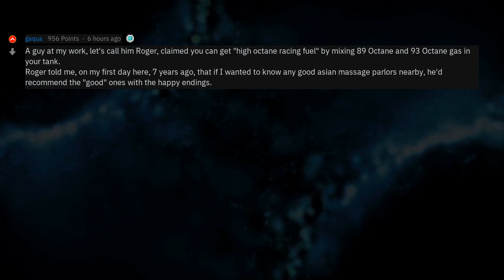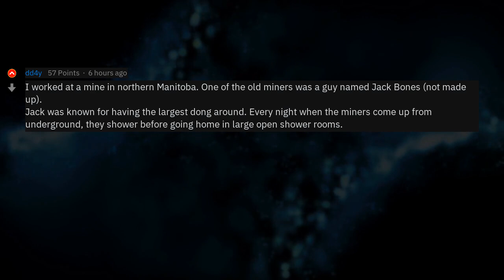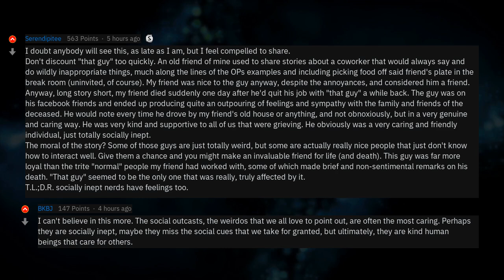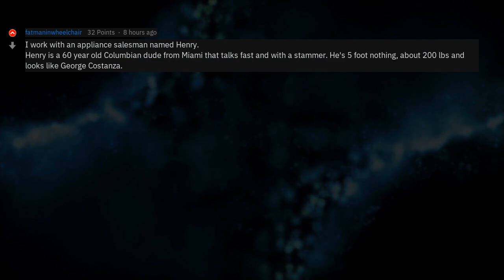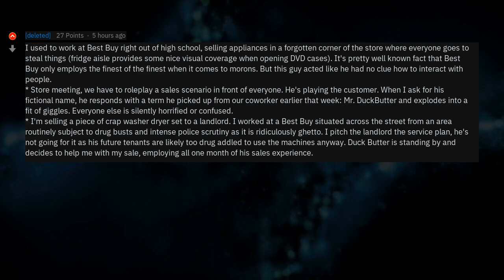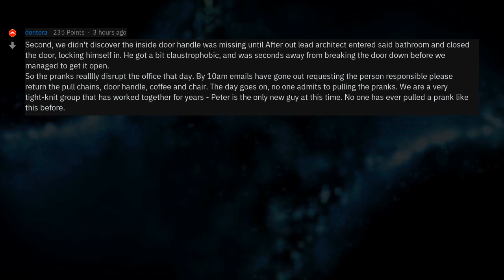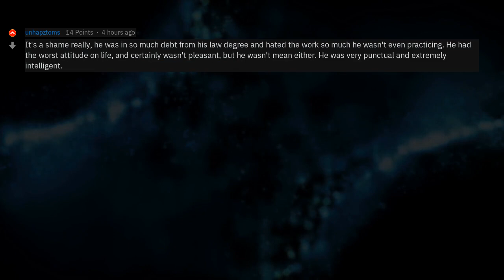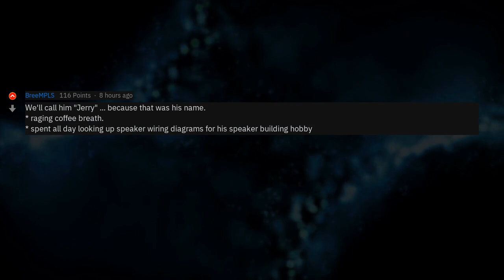Who's "That Guy" At Your Office?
▶ Fresh AskReddit Stories: Who is "that guy" or "that girl" from your office and what did they do to earn that title? I'll start.  🔥 2nd channel with exclusive Reddit stories!